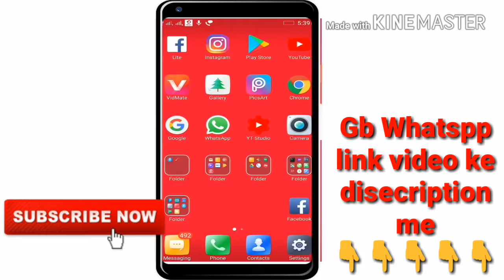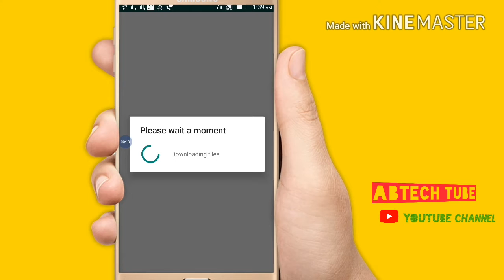||व्हात्सप्प थीम को कैसे चेंज करे||How to change whatspp theme colour and look||ABTech Tube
Hello dosto.
Aaj is video me whatspp theme change kaise karte
Hai ye btaya hu mujhe ummid hai ye aap ko
Video pasand  ayega